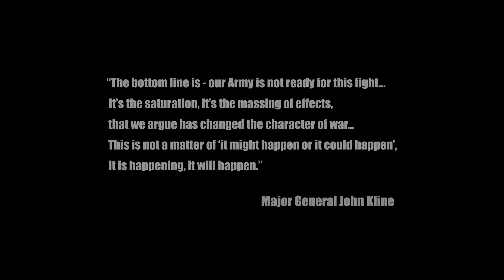VDCT Capability Showcase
The latest Virtual Drone Collective Trainer (VDCT) Capability Showcase Video is here!  VDCT is revolutionizing virtual collective training for sUAS, C-sUAS, and drone swarm capabilities.